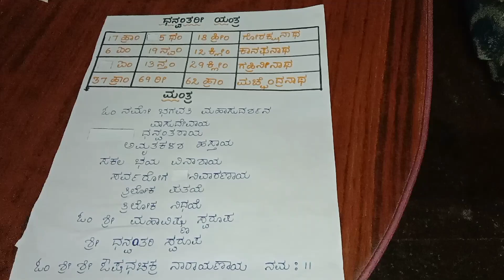ಧನ್ವಂತರಿ ಯಂತ್ರ ಮಂತ್ರದಿಂದ ನಮ್ಮ ಆರೋಗ್ಯ ಸುಧಾರಿಸುವುದು .